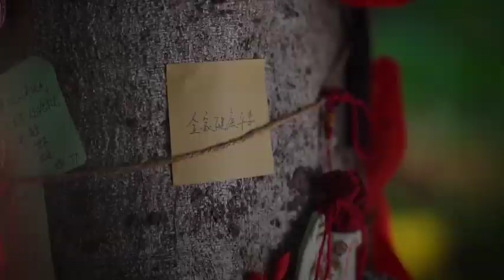[霄尖highlight]回顾经典甜蜜树咚吻💗 |谭松韵 宋威龙 张新成|以家人之名 go ahead